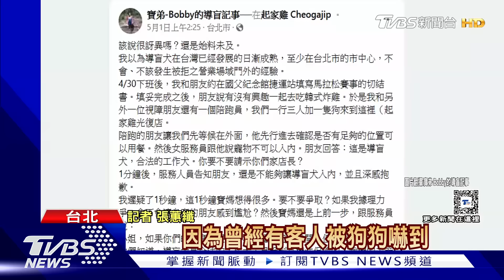帶導盲犬到「起家雞」竟遭拒 店員稱:寵物不可｜TVBS新聞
導盲犬可以進餐廳或是任何公共場所，是很多人都知道規範! 只是 北市一名導盲犬使用者寶媽，帶著導盲犬寶弟，到知名連鎖韓式炸雞店起家雞用餐，卻被以「寵物不得入內」為由拒於門外，即使解釋導盲犬是合法工作犬，店家還是拒絕，引起網友熱議，對此起家雞致歉，是門市員工有誤解，起家雞絕對沒有禁止導盲犬，已經跟寶媽道歉，也請他回到店內用餐。